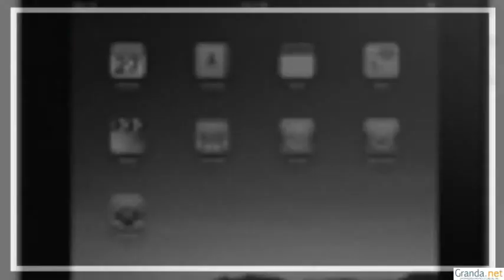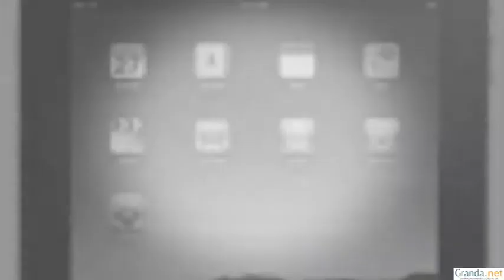Martedì 2 settembre 2014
Montaggio e riprese curati da Marco Asteggiano.